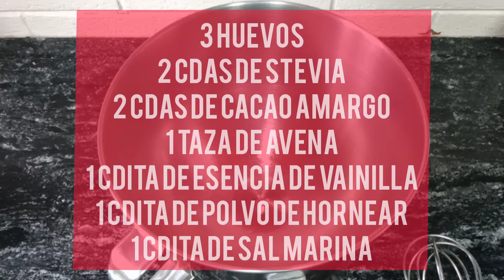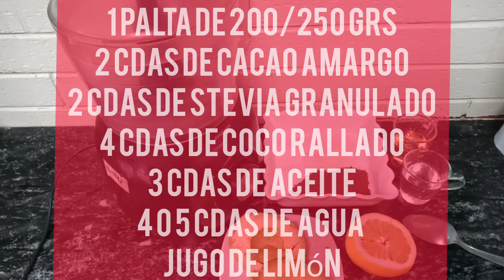Dieta del Metabolismo Acelerado 🍋| DMA | Fase 3 - Día 2 🍑| Guía DMA | DMA Fácil | Torta de Cacao 🍫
Guía completa DMA:
Fase 3 - Día 2:

Torta de Avena:
1 taza de avena
3 huevos
1 cdita de sal marina
2 cdas de Stevia granulado
2 cdas de cacao amargo
1 cdita de esencia de vainilla
1 cdita de polvo de hornear

Cobertura:
1 palta de 200/250 grs
jugo de limón
2 cdas de Stevia
2 cdas de cacao amargo
4 cdas de coco rallado
3 cdas de aceite de coco o girasol
agua c/n

★★📚Libros de HAYLIE POMROY★★
✅La dieta del metabolismo acelerado
✅Las Recetas de la Dieta del Metabolismo Acelerado
✅La Revolución del Metabolismo

Si quieres ayudar a que mi canal siga creciendo